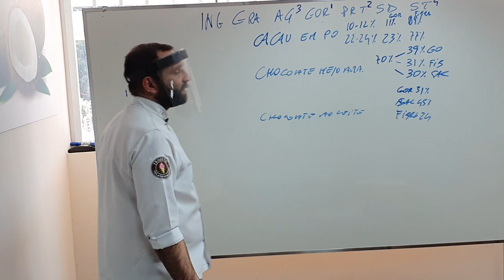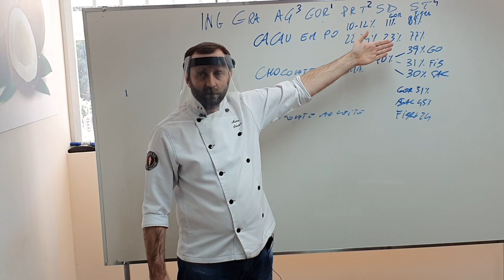Qual o melhor chocolate para fazer sorvete?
Sorvete de chocolate é um clássico nas sorveterias. Mas qual o melhor chocolate para usar para fazer um ótimo sorvete sem perder o sabor?